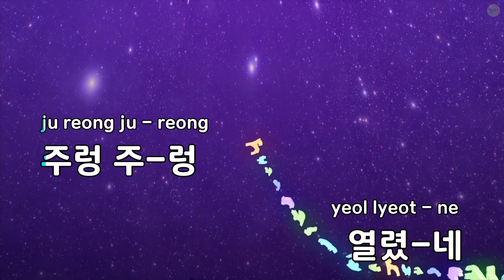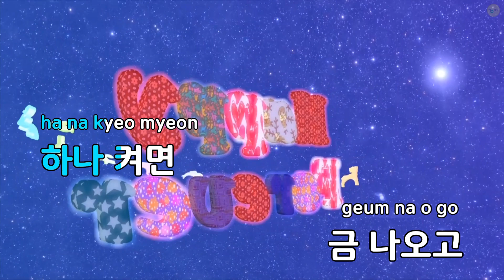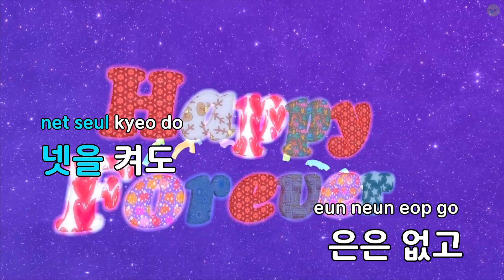흥부 놀부 라단조 4/4 - 동요 (KY.82597) / KY KARAOKE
"★ 곡 정보 ★
번호 : 82597
제목 : 흥부 놀부 라단조 4/4
가수 : 동요
작사가 : 강소천
작곡가 : 나운영

Copyrightⓒkeumyoung